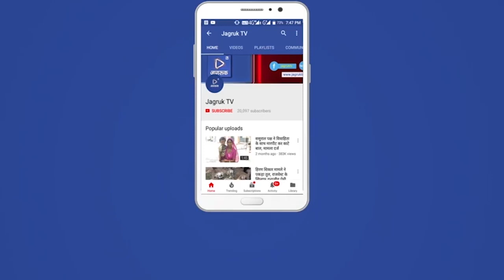जसवंतपुरा : भागली टोल पर चल रहे धरने में जसवंतपुरा मंडल के कार्यकर्ताओं ने लिया भाग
भारतीय जनता पार्टी जालोर द्वारा भागली टोल पर जसवंतपुरा टोल रोड के नवीनीकरण को लेकर चल धरने में शुक्रवार को जसवंतपुरा भाजपा मंडल अध्यक्ष दौलतसिंह देवल कलापुरा के नेतृत्व एवं जसवंतपुरा प्रधान प्रतिनिधि परखाराम मेघवाल एवं पंचायत समिति सदस्य मुकाराम पुरोहित गोलाणा के मार्गदर्शन में भाजपा मंडल जसवंतपुरा ने भागली टोल गेट पर धरना दिया गया। मण्डल अध्यक्ष दौलतसिंह कलापुरा ने धरने को सम्बोधित करते हुए कहा कि सड़क पूरी तरह जर्जर हालत में है, इसके बावजूद भी सड़क की मरम्मत नही करवाई जा रही है तथा वाहन चालकों से टोल वसूली की जा रही है देवल कहा कि रोड नही तो टोल नही,
धरने के दौरान मंडल से महामंत्री भगवानसिंह देवल, नेतीराम मेघवाल देलडी, नपसाराज ओबातरी, मण्डल मंत्री रामसिंह धरुपडा, एसटी मोर्चा मण्डल अध्यक्ष भरत कुमार राणा, सवाईसिंह, धनाराम देवासी, भरत मेघवाल पुरण,  राजाराम भील गोलाणा, देवीदान राव सहित कार्यकर्ता मौजूद रहे, इसके अलावा स्थानीय भाजपा नेता व पूर्व विधायक प्रतिनिधि बाबूलाल मेघवाल, महिला मोर्चा श्रीमती शांता विश्नोई सहित स्थानीय जालोर मण्डल के पदाधिकारी एवं कार्यकर्ता भी मौजूद उपस्थित रहे। धरने में एबीवीपी पदाधिकारी एवं कार्यकर्ता बन्धुओं ने भी धरने को अपना समर्थन दिया एवं सरकार व प्रशासन को चेतावनी देते हुए  समय रहते हमारी मांगो को नही माना गया तो उग्र आंदोलन शुरू करने पर मजबूर हो जाना पड़ेगा, और इसकी जिम्मेदार सरकार एवं प्रशासन की रहेगी